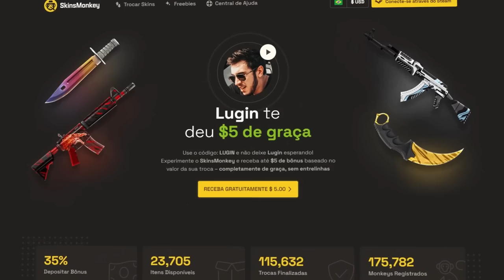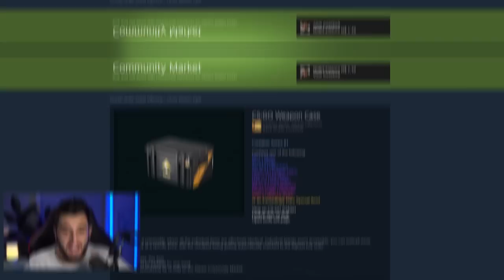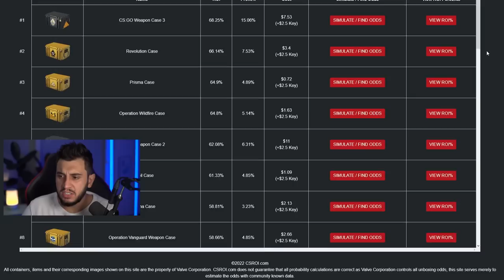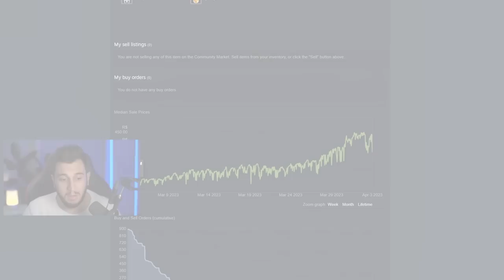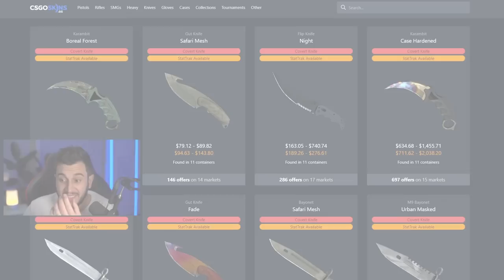Vou Investir R$5.000 Na CAIXA MAIS CARA Do CS?